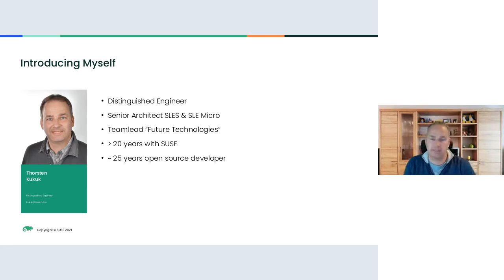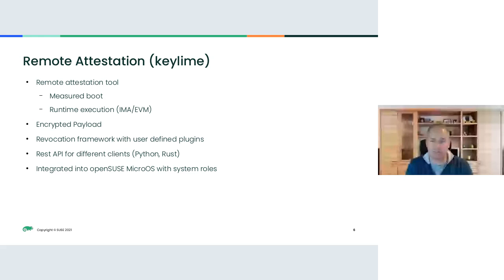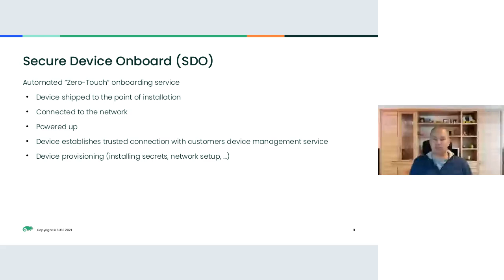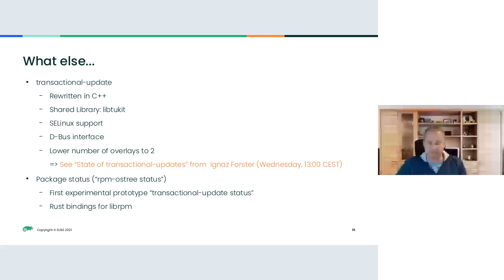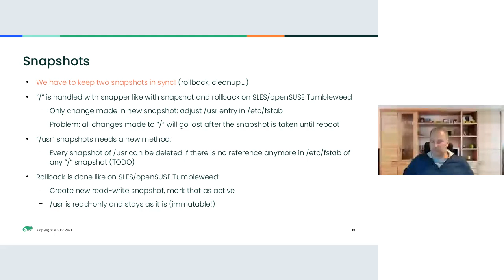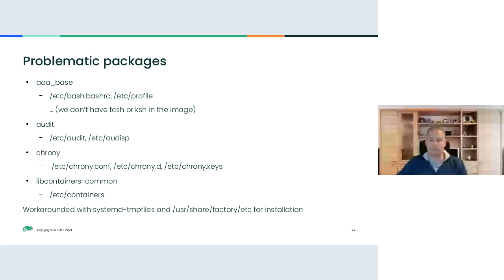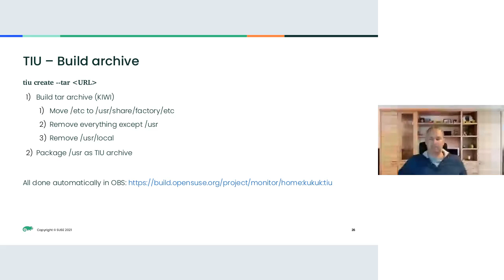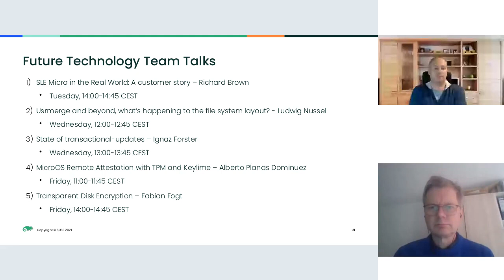Update from the Future Technology Team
A short overview where my team and I did worked on the last year:

- MicroOS-TIU, image based MicroOS variant
- Remote boot attestation with keylime
- Secure Device Onboard client
- Disk Encryption with TPM
- usrMove and usrEtc
- How the above belong all together
- and more

Speaker: Thorsten Kukuk